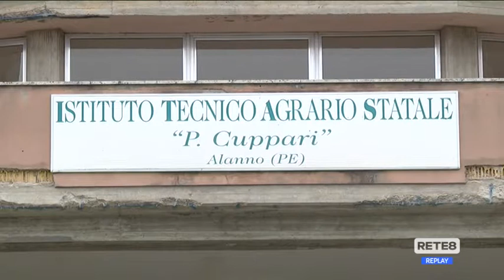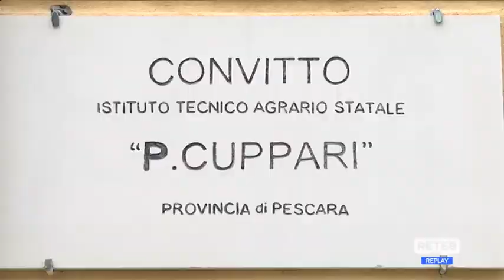Alanno - Borse di studio per studenti più meritevoli